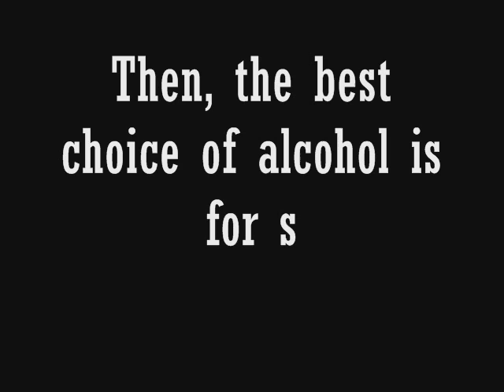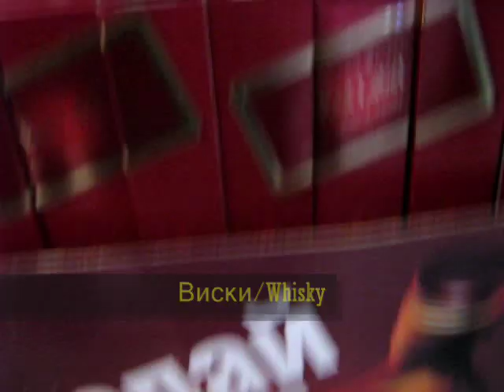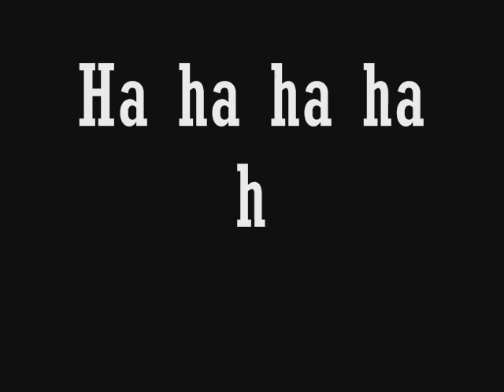Russian Supermarket (alcohol)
A loooong alcohol part in a market. Moscow.
Le rayon alcool dans un magasin de Moscou.
"Стена напитков" в Рамсторе.